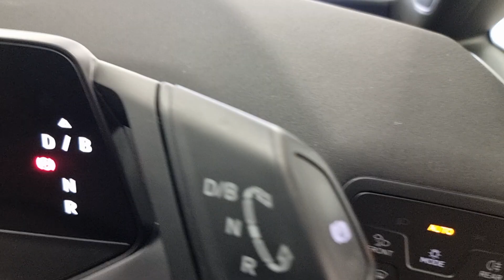CUPRA Born 58kWh V2 Auto